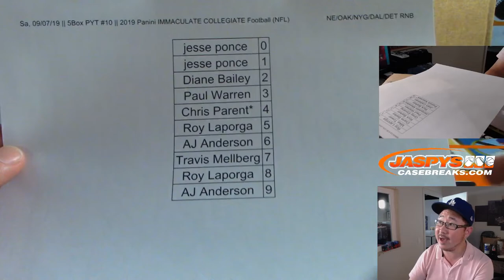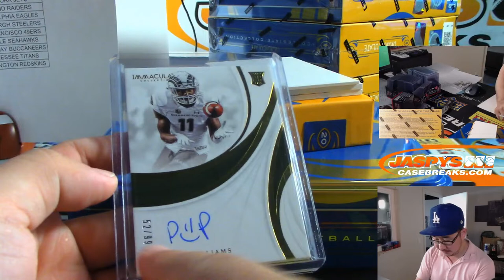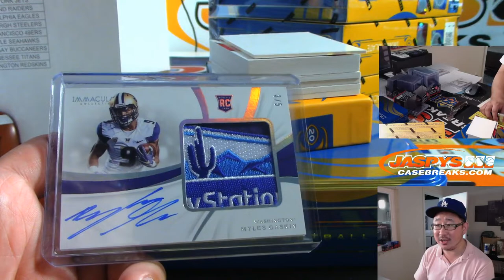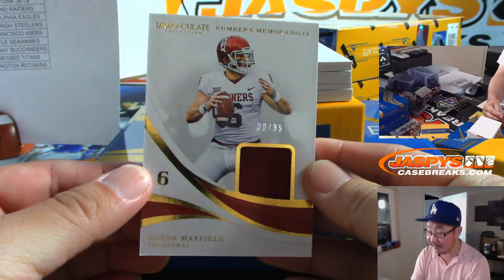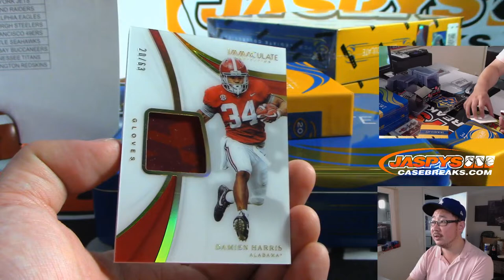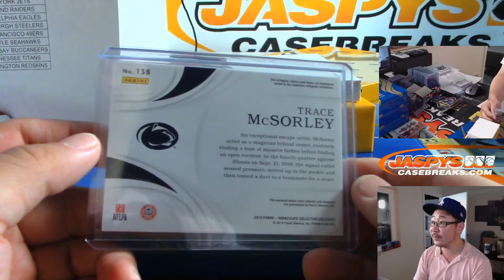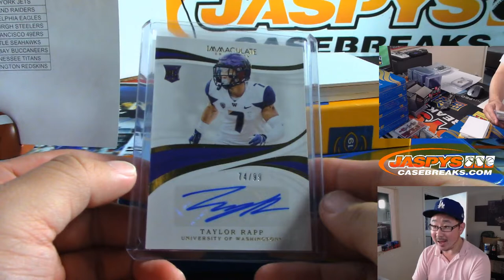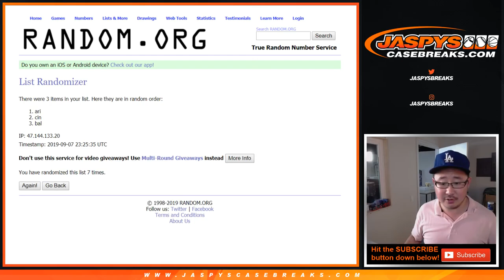Sa, 09/07/19 || 5Box PYT #10 || 2019 Panini IMMACULATE COLLEGIATE Football (NFL)